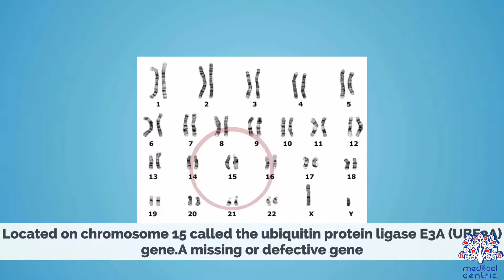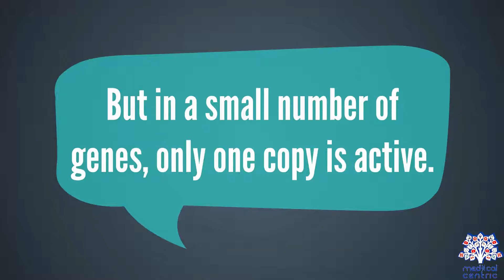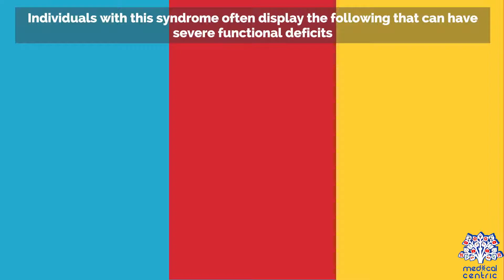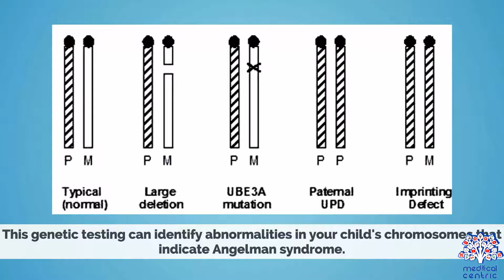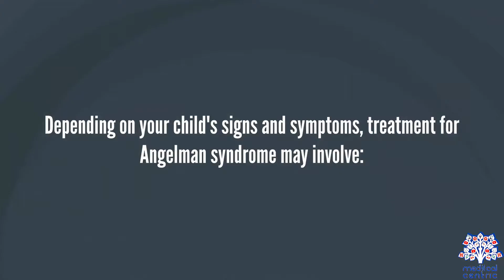Angelman Syndrome, Causes, Signs and Symptoms, Diagnosis and Treatment.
Chapters

0:00 Introduction
0:33 Causes of Angelman Syndrome
1:35 Signs and Symptoms of Angelman Syndrome
3:11 Diagnosis of Angelman Syndrome
4:16 Treatment of Angelman Syndrome

Angelman syndrome (AS) is a genetic disorder that mainly affects the nervous system. Symptoms include a small head and a specific facial appearance, severe intellectual disability, developmental disability, speaking problems, balance and movement problems, seizures, and sleep problems. Children usually have a happy personality and have a particular interest in water. The symptoms generally become noticeable by one year of age.

Angelman syndrome is typically due to a new mutation rather than one inherited from a person's parents. Angelman syndrome is due to a lack of function of part of chromosome 15 inherited from a person's mother. Most of the time, it is due to a deletion or mutation of the UBE3A gene on that chromosome. Occasionally, it is due to inheriting two copies of chromosome 15 from a person's father and none from their mother.As the father's versions are inactivated by a process known as genomic imprinting, no functional version of the gene remains. Diagnosis is based on symptoms and possibly genetic testing.

No cure is available. Treatment is generally supportive in nature. Anti-seizure medications are used in those with seizures. Physical therapy and bracing may help with walking.Those affected have a nearly normal life expectancy.

AS affects 1 in 12,000 to 20,000 people. Males and females are equally frequently affected.[3] It is named after a British pediatrician, Harry Angelman, who first described the syndrome in 1965. An older term, "happy puppet syndrome", is generally considered pejorative. Prader–Willi syndrome is a separate condition, caused by a similar loss of the father's chromosome 15.